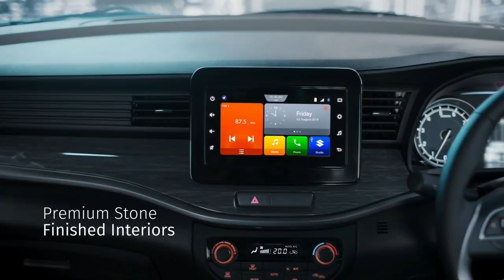Maruti Suzuki XL6 FULL Detailed REVIEW - Maruti XL6 PRICE VARIANTS FEATURES MILEAGE - Maruti XL6 MPV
दोस्तों अगर आप अपनी पुरानी gaadi बेचने का सोच रहे है और आप Price barganing ,Rc ट्रांसफर और लेट पेमेंट के चक्रो में नहीं पड़ना चाहते तो cars24 की हेल्प से सिर्फ 1 visit में आप अपनी कार बेचकर पैसे सीधे अपने बैंक अकॉउंट में ट्रांसेर करवा सकते हे ।और फ्री में RC ट्रांसेर की पूरी जिम्मेदारी cars24 की होगी। अगर आप अपनी गाडी की सही कीमत जानना चाहते है तो आज ही फ्री में कार वैल्यूएशन के लिए अपॉइंटमेंट ले । डिक्रिप्शन में आपको लिंक मिल जायेगा इसका.

Maruti Suzuki XL6 FULL Detailed REVIEW - Maruti XL6 PRICE VARIANTS FEATURES MILEAGE - Maruti XL6 6 Seater LUXURY MPV Car

All Details Covered, Full Review
Maruti ERTIGA Vs Maruti Xl6
XL6 6 seater car
Toyota Innova Front Looks Idea ??

This Helps to Grow my channel and arrange resources for quality videos.
To Contribute to my Channel, Power Racer
you can PAYTM at

PAYTM ‐